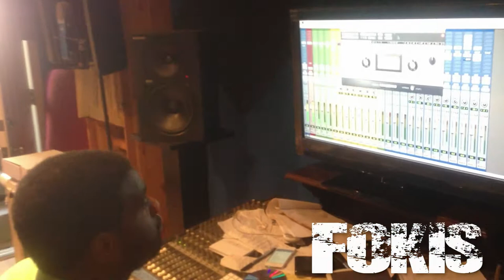Durty Rob Ft. Da-Uzi "Leap Year" Behind The Scene's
Behind the scene's of the "Leap Year" Video